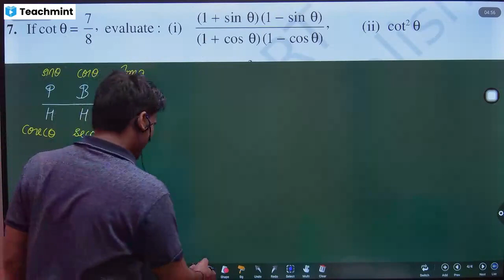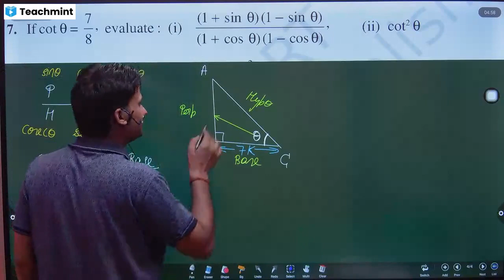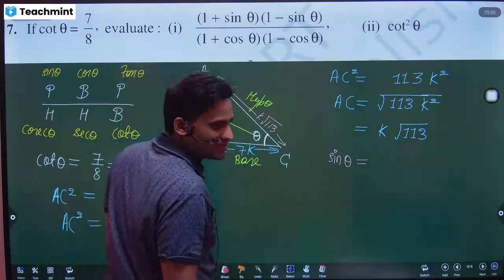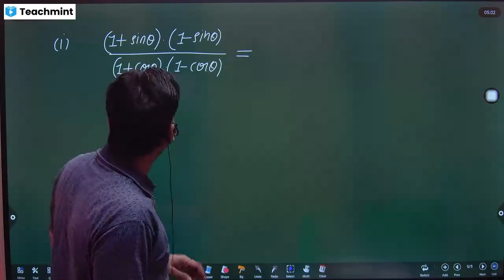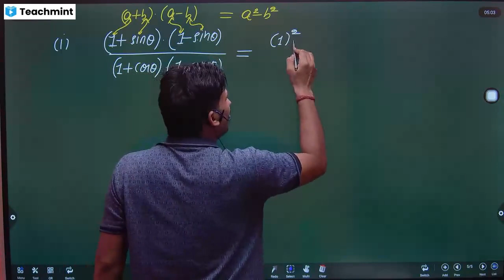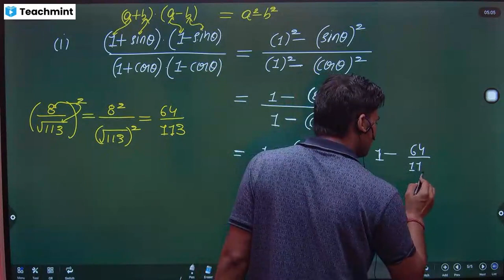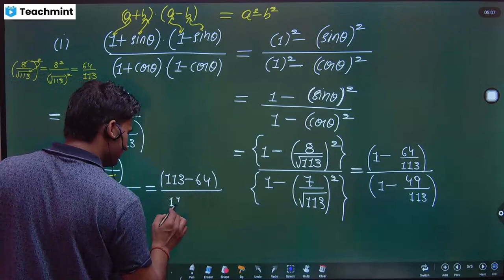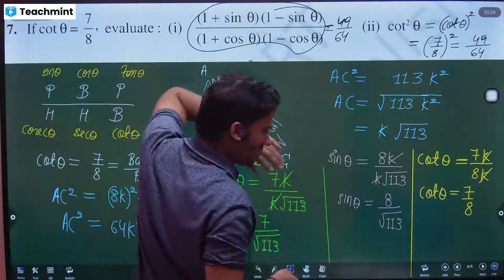Ex-8.1 Q7 Class 10 Maths Ch 8 | If cot θ=7/8, evaluate : (i) (1+sinθ)(1-sinθ)/(1+cosθ)(1-cosθ)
Exercise-8.1 Q7 Class 10 Maths Chapter 8 Trigonometry

7. If cot θ=7/8, evaluate : (i) (1+sinθ)(1-sinθ)/(1+cosθ)(1-cosθ); (ii) cot^2 θ